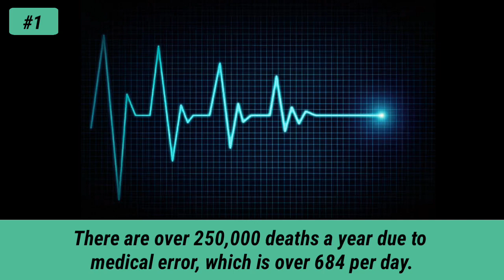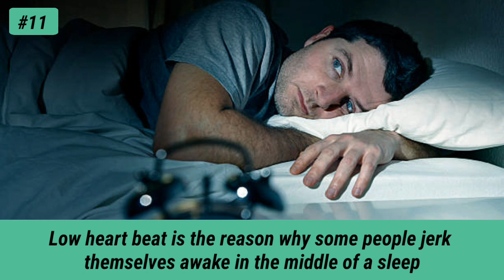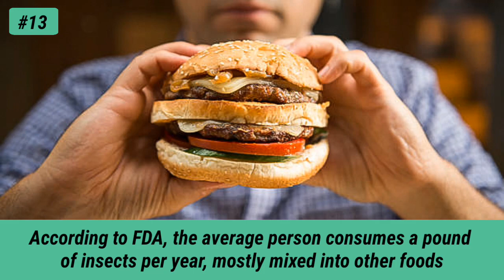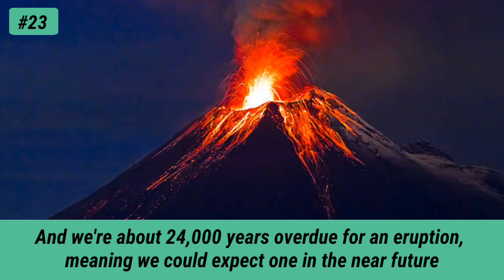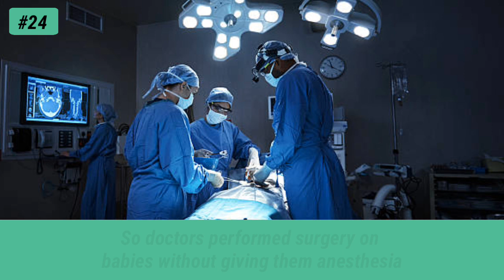25 Disturbing Facts That Are Extremely Hard To Believe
Here are 25 disturbing facts that could ruin your day.

Daily Fun Facts